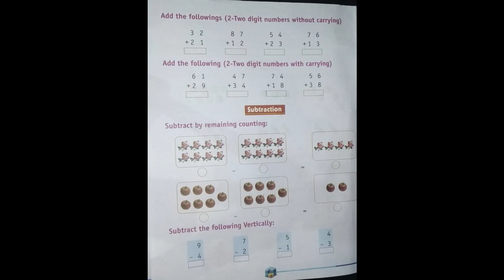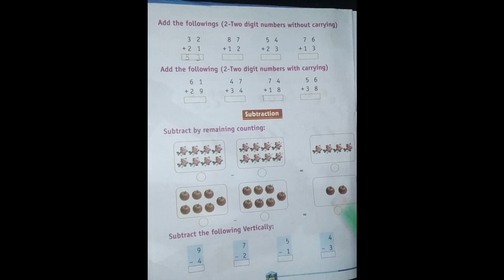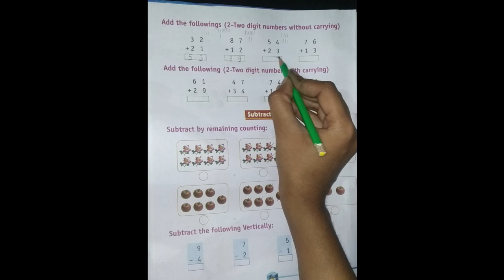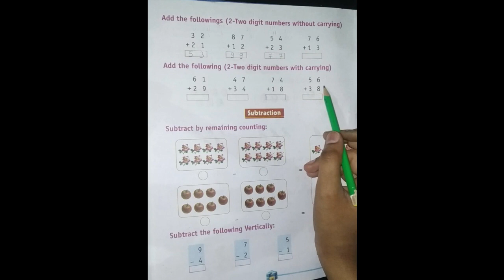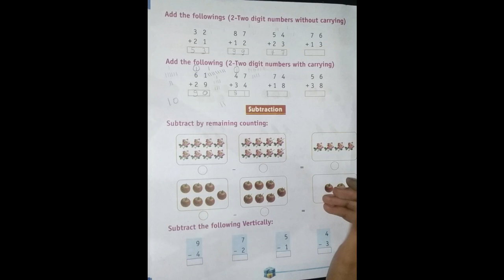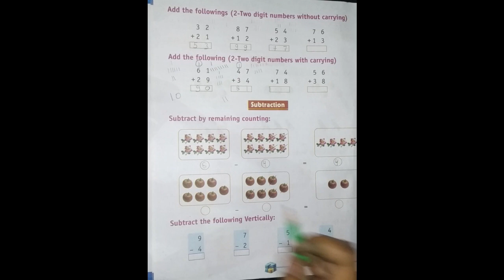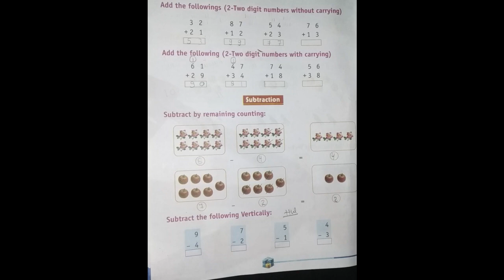Maths online class for 2nd. (Part - 3)